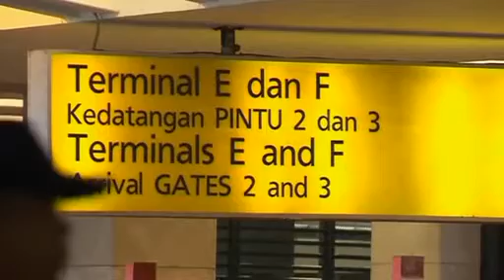Families of two Australians facing execution in Indonesia prepare to plead for their lives